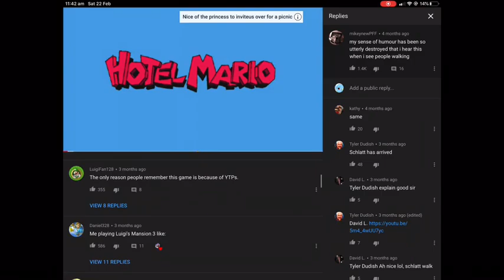Mobzilla vs distant Godzilla and more battles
Titans by mengxin and hvwither123 distantgodzilla by distant mobzilla and king white guest queen by legitdragonboy